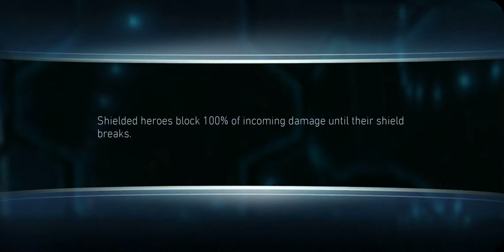Silver Banshee + The All-Blades (lvl 3) vs Doctor Fate 17m Damage / Kratos / Injustice 2 Mobile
The best gameplay you've seen.